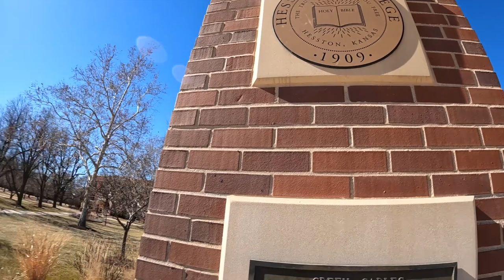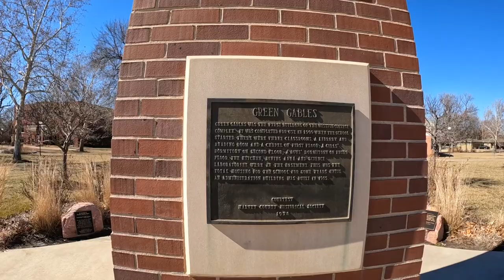The Mean Streets of Hesston, Kansas (Daily Vlog #8)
Welcome to Hesston, Kansas. Notoriously not notorious. Infamously not infamous. Home of many Mennonites. Some of them, I might be related to. Home of Hesston College. LOVELY. Has a Casey's gas station??? Inconceivable.

Welcome to the daily vlog. That's right. I'm currently traveling through the United States staying in a different Airbnb every week in different towns/cities. We're going to see many different things and maybe even participate in activities. 🙏🏼

GoPro Hero 10
Canon 80D
Logitech C9922x Pro
MICROPHONES I USE
Comica CVM-V30 LITE
Audio-Technica AT875R
AUDIO INTERFACE
Focusrite Scarlett Solo 3rd Gen
LAPTOP I USE
Apple 2021 MacBook Pro